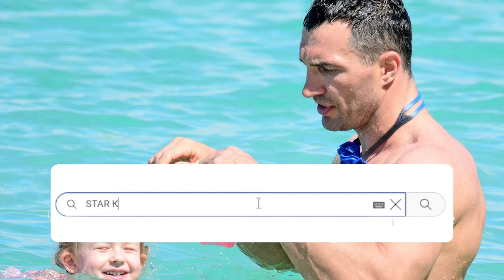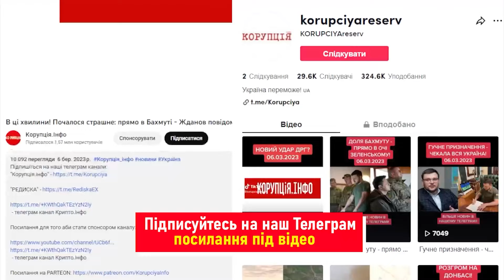Оце чадо! Донька Кличка накатала претензій: НЕ ПОВАЖАЄ ТАТА? І це їй всього 9: боксер в шоці!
Після розриву стосунків між Гайден Панеттьєрі та Володимиром Кличко, їхня 9-річна донька, Кая Євдокія, опинилася під повною опікою свого батька.